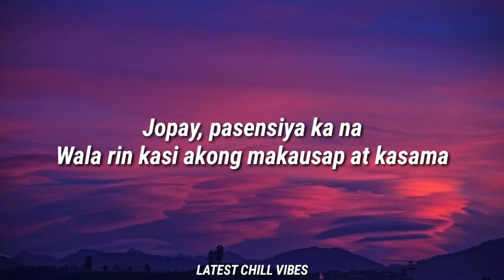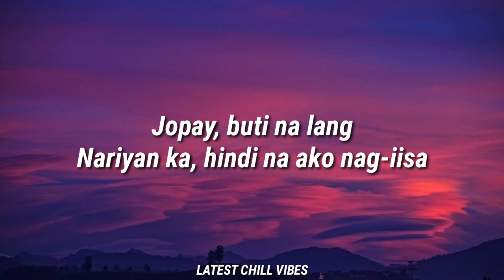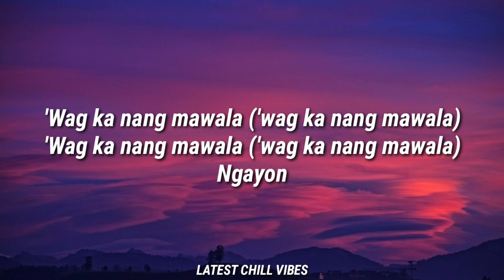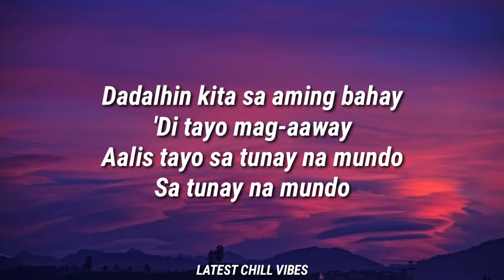Mayonnaise - Jopay (Lyrics) Tiktok Hits ~ wag ka nang mawala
Mayonnaise - Jopay (Lyrics) Tiktok Hits

Lyrics

Palagi kitang pinapanood, nakikita
Jopay, pasensiya ka na
Wala rin kasi akong makausap at kasama

'Wag ka nang mawala ('wag ka nang mawala)
Ngayon

'Di tayo mag-aaway

Buti ka pa, palagi kang masaya
Jopay, buti na lang
Nariyan ka, hindi na ako nag-iisa

Ngayon

Ngayon